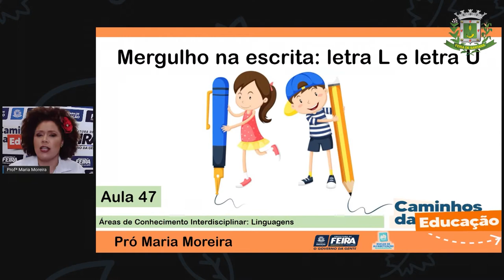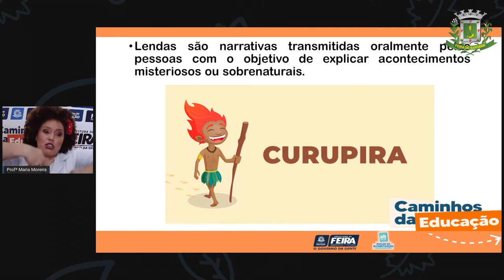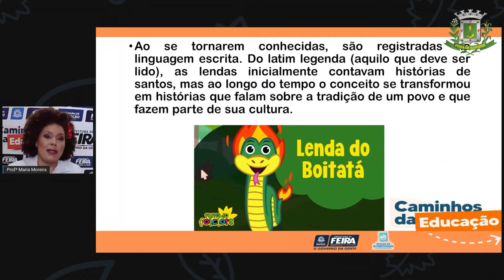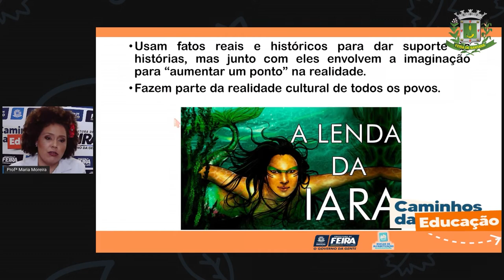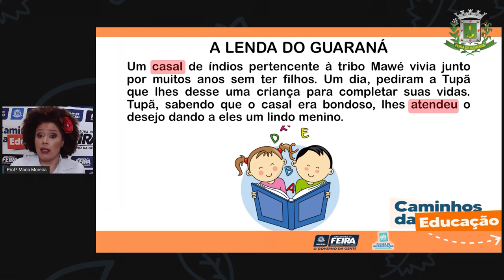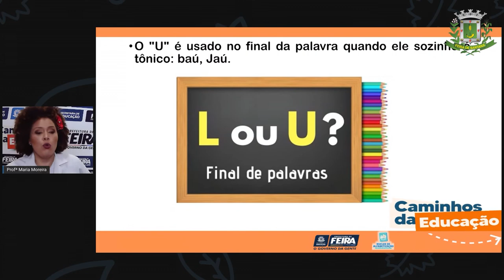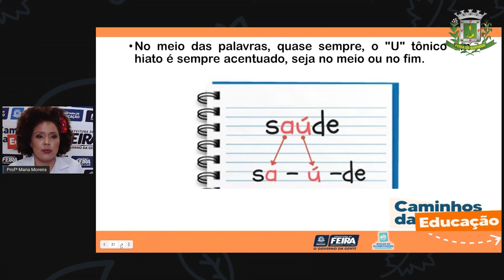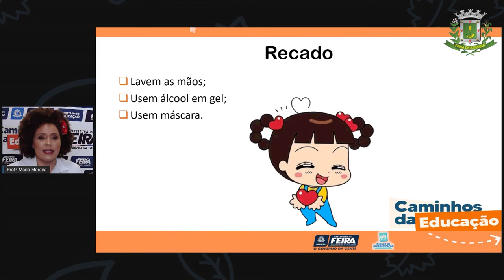3ºANO Aula 47 Profª Maria Linguagem Mergulho na escrita, letra L e letra U